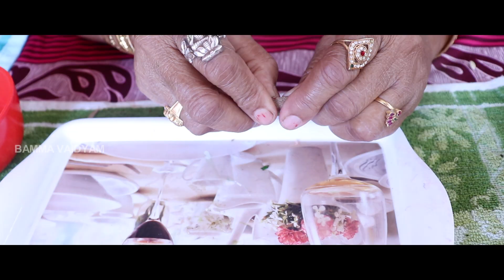జ్ఞాపకశక్తి ని పెంచే బామ్మా చిట్కా | Home remedy for Increase Memory Power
జ్ఞాపకశక్తి ని  పెంచే బామ్మా చిట్కా |Home remedy for Increase Memory Power|Bammavaidyam